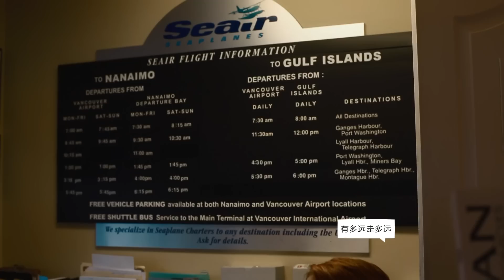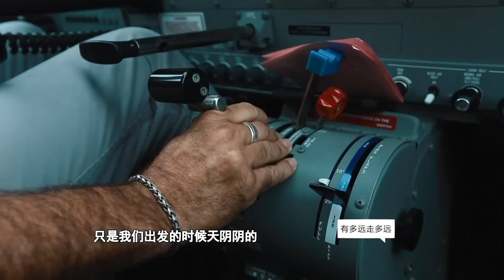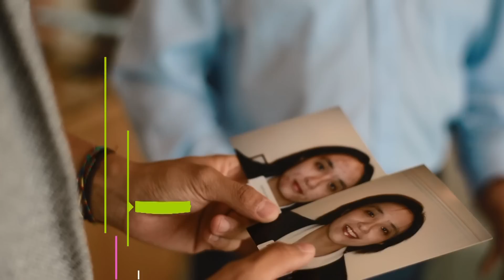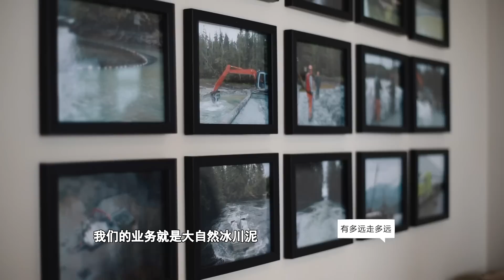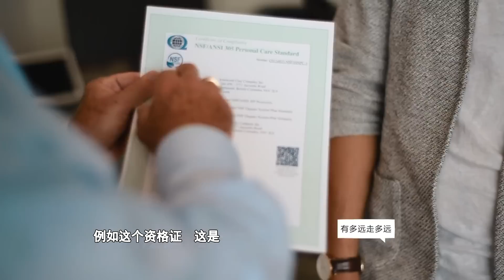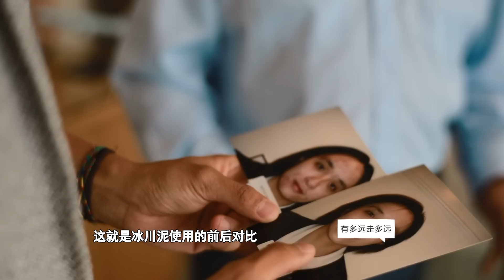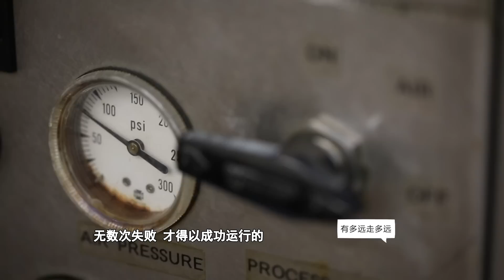Canada Glacial Clay and Ironwood Clay - 加拿大冰川泥探秘之旅 -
A video produced to showcase how Ironwood Clay harvests Glacial Clay in Northern British Columbia, Canada and a tour to our GMP facility.

Please click on CC for closed caption in English.